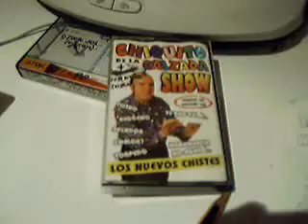Videofistro28.8.05.-Kikecanteras-MPG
Casi, el comienzo del principio del inicio...
ASÍ SE HIZO.